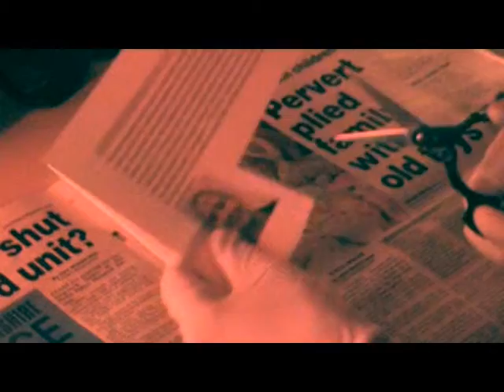Deadline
AS Media Studies project (opening sequence for a thriller film). Bilborough College 2007. Charlotte Little, Liz Beardsley and Sophie Diver.